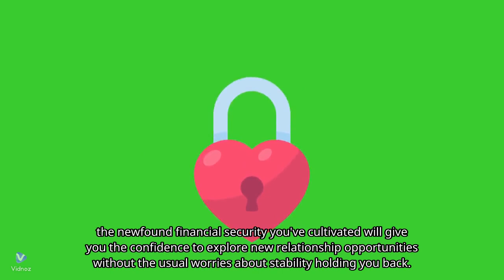Sagittarius : Daily Love and Relationship Horoscope, November, 2024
The week is full of positive energy. Thanks to the support of the planets, your efforts to create stability in your life will also affect your romantic life. For singles, this newfound financial might help you feel more assured about checking out new relationship avenues. You’ll feel more prepared to make moves toward creating a future with someone without the usual security concerns stopping you. Couples should start planning for the future.